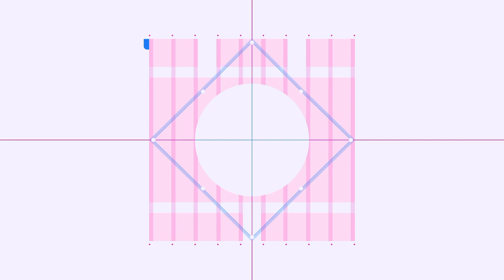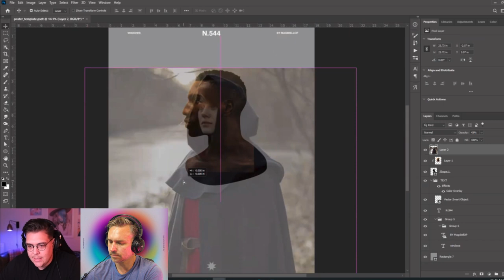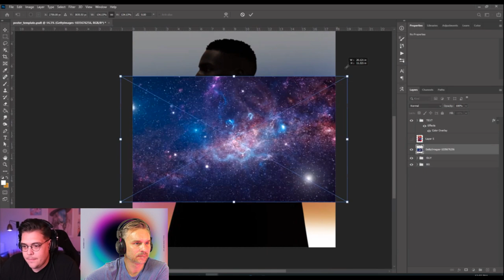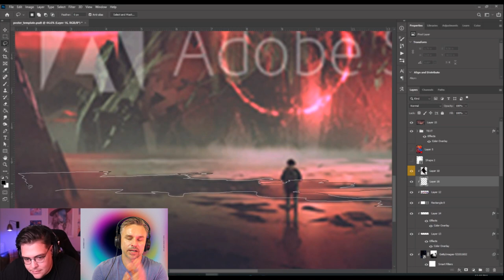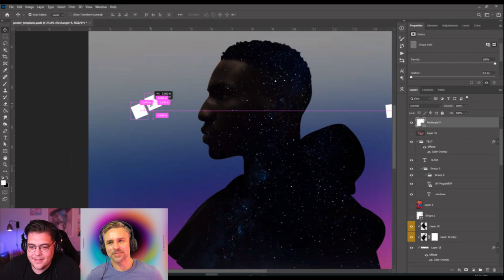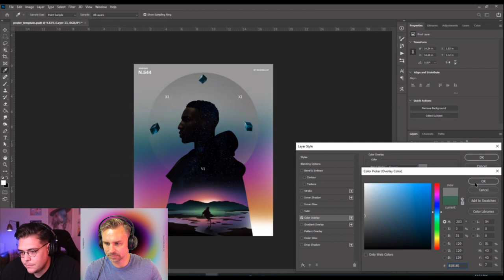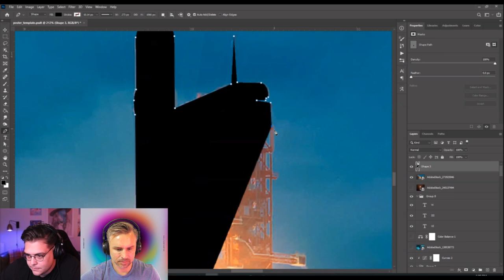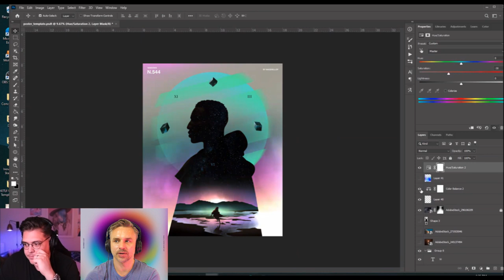Digital Imaging with Magdiel Lopez - 1 of 2 | Adobe Creative Cloud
Join visual artist Magdiel Lopez for a two-day digital imaging adventure on Adobe Live! See how Magdiel brings his signature poster designs to life in Adobe Photoshop. We will take a look into Magdiel’s color, text and design techniques as he shares pro tips for combining multiple images into a surreal design.

Guest Magdiel Lopez is an artist and creative director born in Cuba, living in Dallas, Texas

Chapters
00:00 Start
7:45 Poster Work Starts
10:15 Reviewing Magdiel’s Moodboard
12:35 Using the Pen Tool to Outline a Portrait
20:10 Adding Lighting Effects
23:10 Adding Oil Paint Filter
29:35 Adding a Background Color
33:05 Adding a Galaxy Image
35:50 Using the Pen Tool to Outline Dragon Image
41:50 Adding a Skyline with the Lasso Tool
47:35 Adding Water to the Poster
1:08:15 Adding Texture to Cubes
1:14:10 Paul Shows off Adobe Dimension
1:30:30 Daily Creative Challenge Reviews
1:35:14 Adding a Rocket to the Poster